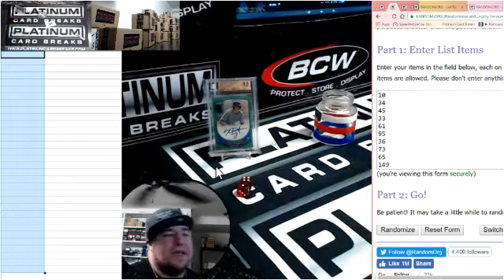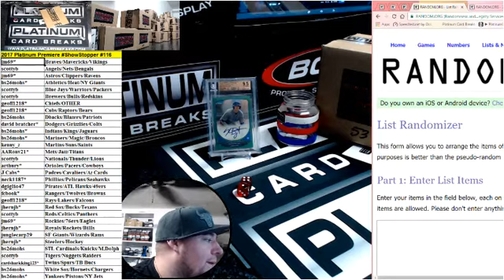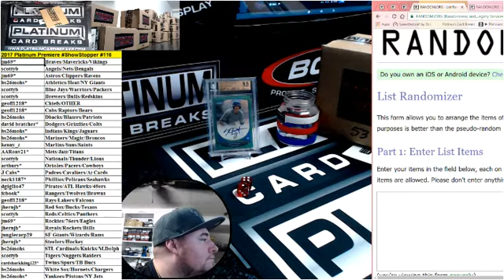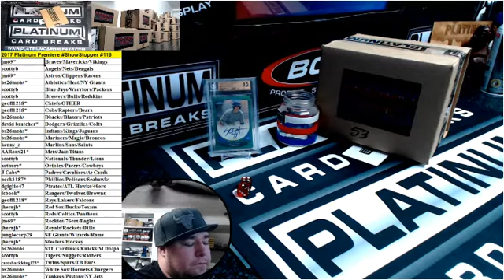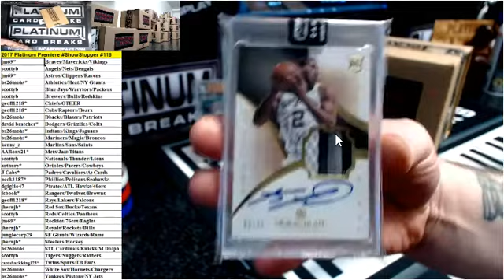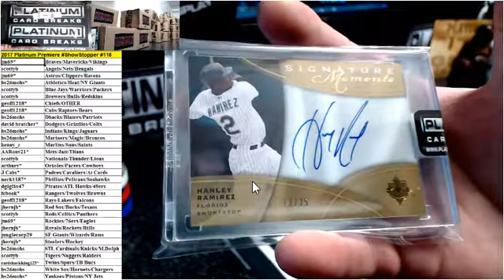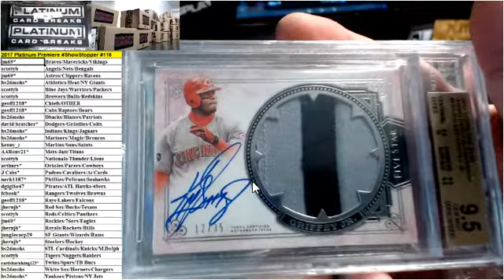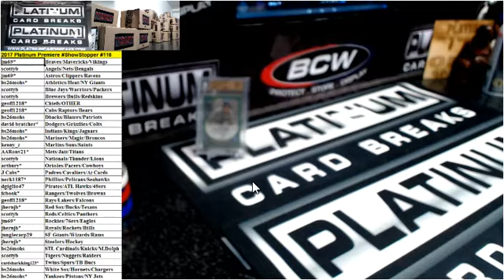2017 Platinum Premiere ShowStopper #116